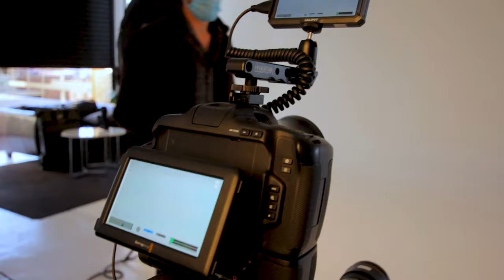He has ALLOT of gear | on set w/ Richard Cook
Spent a day on set with my friend and colleague Richard Cook, a Digi-Tech and lighting specialist. We decided that we wanted to get together to create some content and have a bit of fun before the country went back into the 3rd hard lockdown.